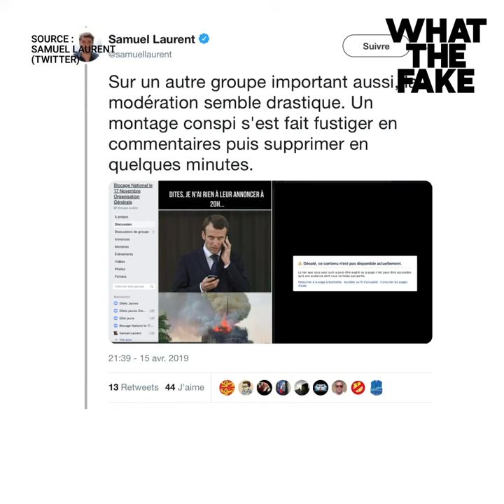Incendie Notre Dame de Paris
À peine l'incendie de notre Dame de Paris s'était-il déclaré qu'un déluge de théories complotistes s'est déversé sur le web.